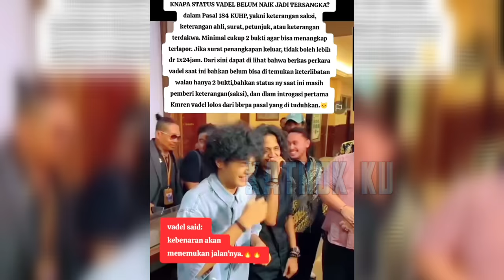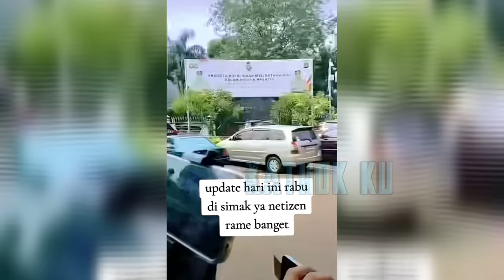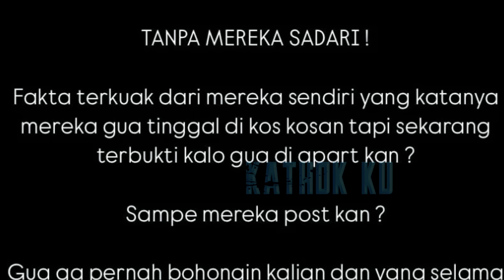STATUS VADEL NAIK TSK❓️ RAZMAN PANIK, NIKITA MIRZANI SUJUD SYUKUR❗️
Jangan Lupa: _
Thankz!!..